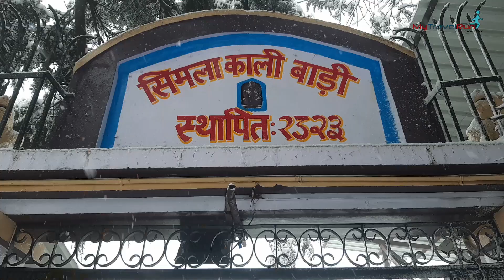Exploring Shimla in Snowfall | Shimla 2020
In this video, you will see me exploring Shimla under heavy snowfall. After a toy train ride to shimla, I spent my second day in shimla and explored few places under heavy snowfall..Shimla looks so beautiful and amazing after snowfall.

Don't forget to watch toy train ride.

Products I use for vlogging